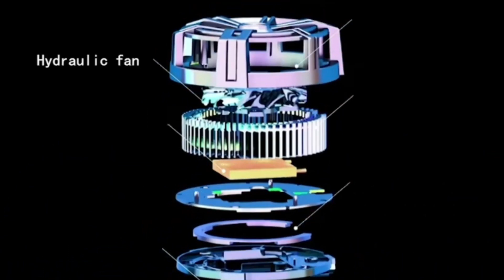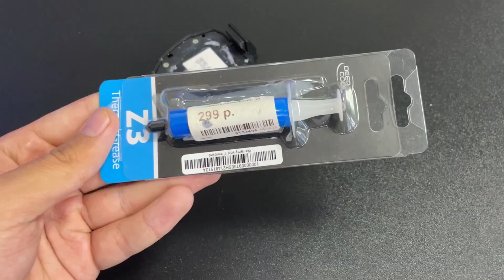Разбираем кулер для телефона | Охлаждение для смартфона | Греется телефон? Андроид, iPhone, куллер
Заказать кулер для охлаждения телефона. Бесплатная доставка по всей России
Всем привет ! Сегодня мы разберемся как снизить температуру телефона в играх и избавиться от фризов и тормазов. Поговорим про охлаждающие кулеры для телефонов, какие они бывают, из чего состоят, какие лучше, а какие я бы не советовал к покупке. Полупроводниковые кулеры , вентиляторы и водяное охлаждение, все это мы сегодня с вами рассмотрим.